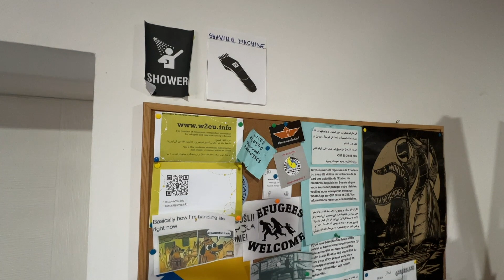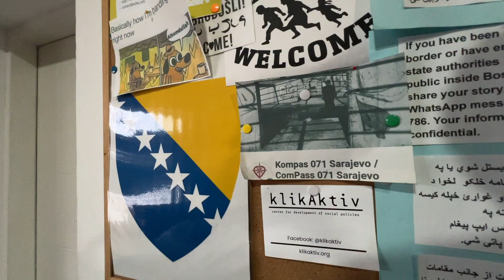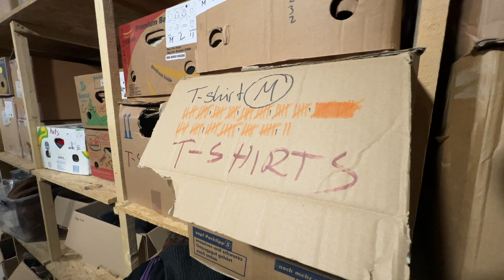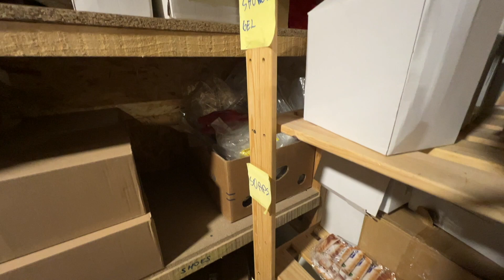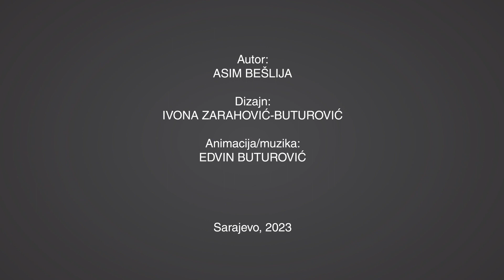MIGRANTI SU DOBILI KOMPAS, BIH JOŠ NIJE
30-ta epizoda serijala 'Dobre priče'. Migrantska kriza u BiH pretvorila se u redovno stanje sa migracijama. Nekada kriza, danas je samo protok ljudi. I to nikad veći. U 2023-oj godini zabilježen je rekordan broj migranata na putu ka Zapadnoj Evropi. Ovo im je samo tranzitna stanica na kojoj im rijetki pomažu. Jedna od nekolicine organizacija je Kompas 071 koja je unikatno mjesto gdje mogu dobiti odjeću i obuću, popiti kafu, ugrijati se i popričati. Postoji zahvaljujući donacijama i to uglavnom međunarodnih donatora. Iako radi poslove koje bi država trebala obavljati, nema pomoć domaćih institucija. Ovo je jedna priča o čistom humanizmu.

Autor serijala: Asim Bešlija
Dizajn: Ivona Zarahović-Buturović
Animacija/muzika: Edvin Buturović

Web: beslija.ba